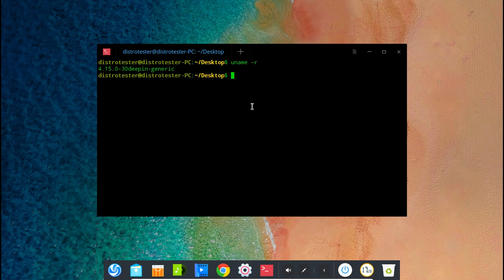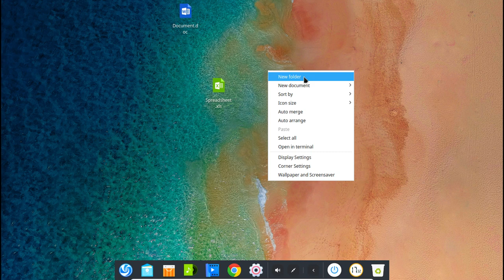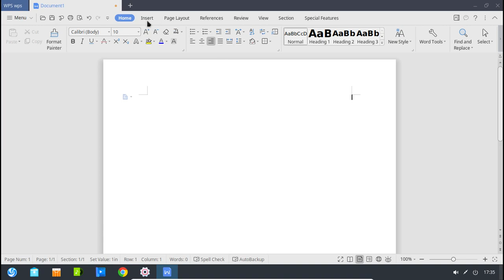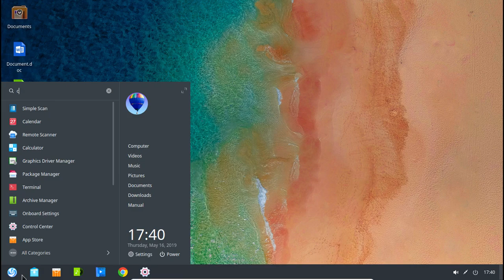deepin 15.10.1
deepin 15.10.1 is now available for download